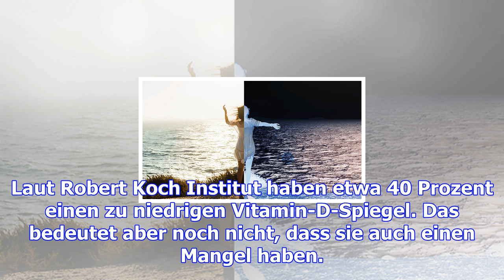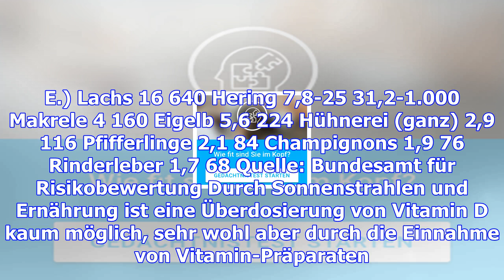Vitamin d-mangel: mythos oder wahrheit?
Genau genommen ist Vitamin D gar kein Vitamin, sondern ein Hormon, da es der Körper selbst produzier...